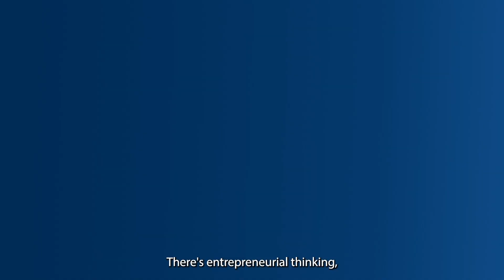ALX AiCE – AI Career Essentials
Learn how to use AI tools to excel at work-related tasks and master leadership, communication, and entrepreneurship skills that will set you up for career success.